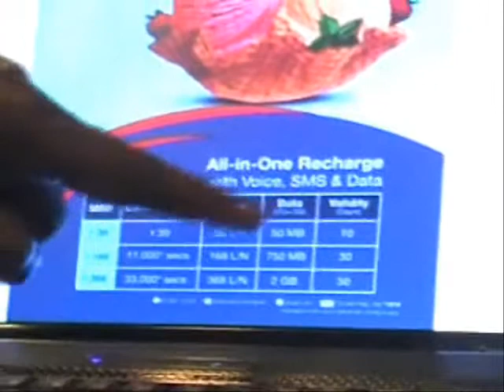Aircel Launches new products in data and voice